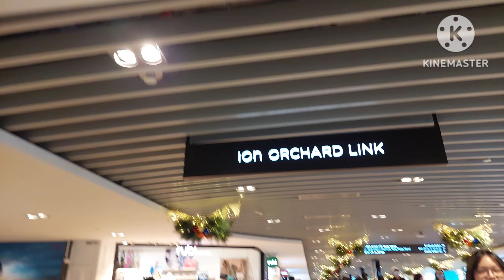Singapore Walking Tour Orchard Lucky Plaza + Buffet Dinner at Pot Addiction Sembawang Sun Plaza